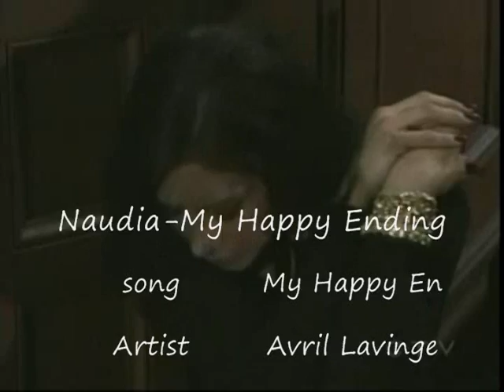Naudia-My happy ending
Nikolas and Claudia are breaking up